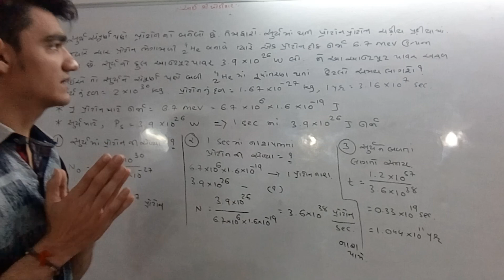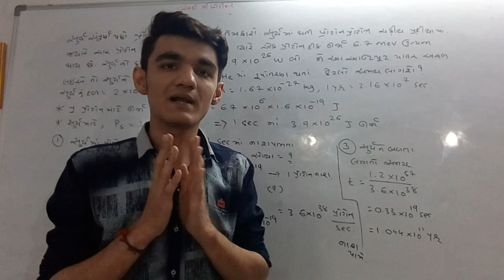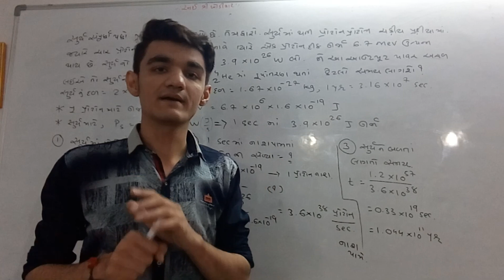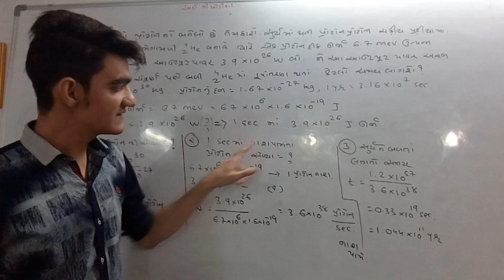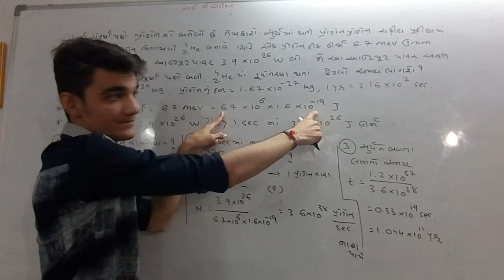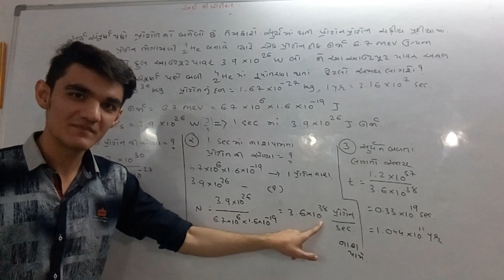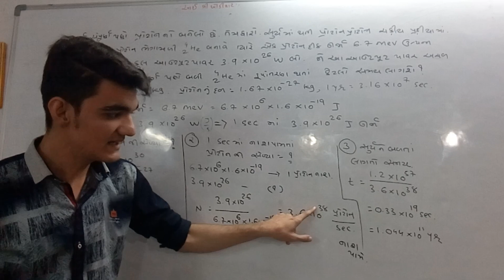Std 12 science sem 4 phy IMP sum 6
Imp sums
click on